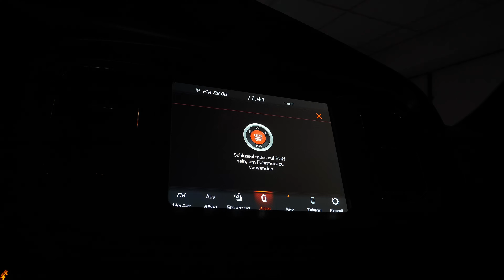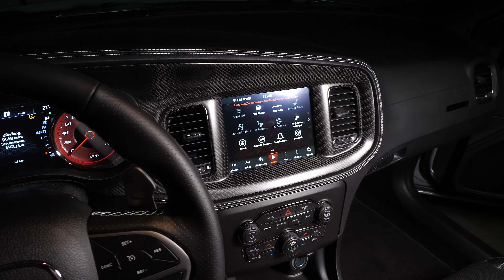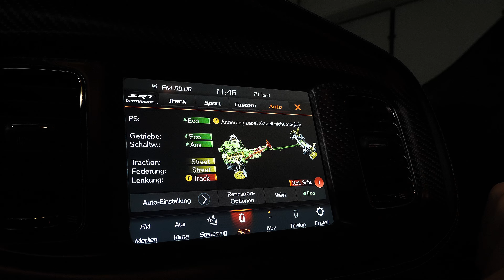Dodge Charger SRT Hellcat (2023) 717Hp V8 Exhaust Sound, Interior and Exterior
Engine: 6.2 L - V8 - 717Hp 881Nm
Top Speed: 320 km/h
0-100 km/h: 3,7 seconds
Transmission: 8-Speed Automatic
Price: 105.900 €